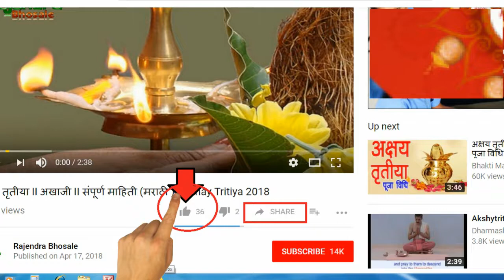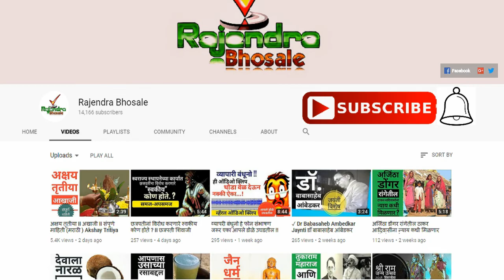माऊली कधीपासून येतात वारीला ? Maharashtra Pilgrimage Tourism Destination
भटकंतीची आवड आहे !! नवनवीन पर्यटन स्थळाची माहिती हवी आहे !!!
पर्यटन केल्यास मनाला आनंद मिळतो , ताणतणाव निघतो म्हणुन अनेक कुटुंबे हे फिरायला ,पर्यटनाला जाण्याचे नियोजन करतात परंतु आपल्या पैकी बहुतांशजणांना अनेकदा प्रश्न पडतो की फिरायला कोठे जायचे ? त्याचे नियोजन कसे करायचे ? पर्यटन स्थळाची माहिती कोठे मिळेल आपली हि समस्या जाणून मी महाराष्ट्रातील सर्व पर्यटन स्थळांची माहिती विडीओ डाकूमेंटरी स्वरुपात घेवून आलो आहे
यात पर्यटन स्थळी कसे जायचे, त्याचे महत्व ,इतिहास ,इत्यादींची माहिती अगदी थोडक्यात बारकाव्यानिशी देण्याचा प्रयत्न करत आहोत यामुळे पर्यटनाला जातांना आपण कुठेही, केव्हाही यु-ट्यूब च्या (Rajendra Bhosale) माध्यमातून आपण महाराष्ट्राच्या अफाट पर्यटन क्षमतेचे दर्शन घेता येईल याशिवाय पर्यटनाला जातांना घ्यावयाच्या काळजीपासून पर्यटक ठिकाणच्या महात्म्यापर्यंत अनेक मुद्याचा धांडोळा या विडीओ मलिकच्या माध्यमातून घेत आहे
About: Rajendra Bhosale is a YouTube Channel, where you will find Maharashtra’s arts, culture, travel & tourism, history, festival, important occasion and agriculture related New Video is posted regularly in Marathi.